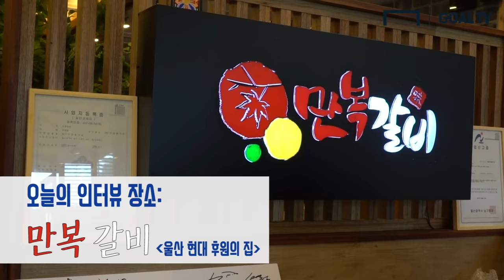Ep. 4 맨밥만 먹던 울산 리차드, “이젠 한국 생활 걱정 없어요” [이웃집 K리거]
한국에 와서 맨 밥만 먹었던 리차드의 웃픈 사연 (aka. 이찬득)
리차드가 한국 팬을 롤 모델로 삼는 이유
그리고 리차드가 외치는 "걱정하지마!"까지 확인 할 수 있습니다.

* 촬영에 협조해 주신 만복 갈비 사장님 감사합니다^^